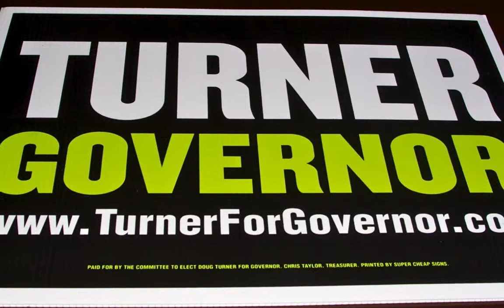Venice, Colorado, White Sands 1991 - 1993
Pictures are from Venice 1993, Colorado, Mt. Evans in 1992, Campaign for Governor of New Mexico in 2010 and White Sands National Monument in 1991.

Obrázky jsou z Benátek v roce 1993, z Koloráda 1992, kdy jsme vyjeli autem na Mt. Evans, z volební kampaně na guvernéra v Novém Mexiku 2010 a z Bílých Písků u Alamogorda, také v Novém Mexiku 1991.